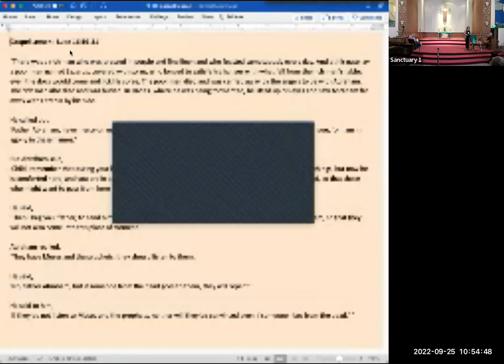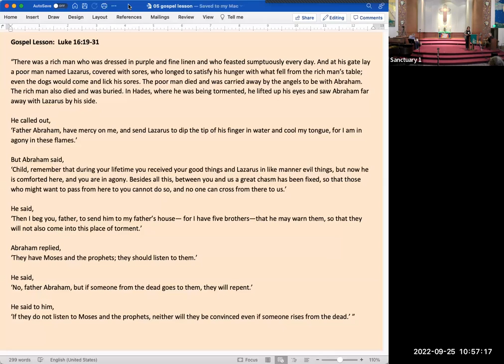092522 Westminster Sermon